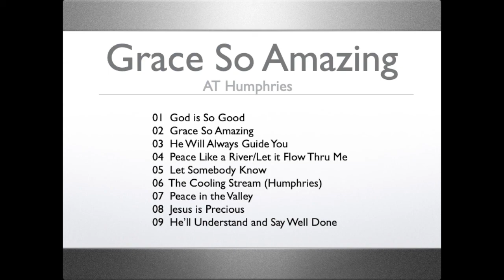GSA - 03 He Will Always Guide You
3rd song on AT Humphries album Grace So Amazing